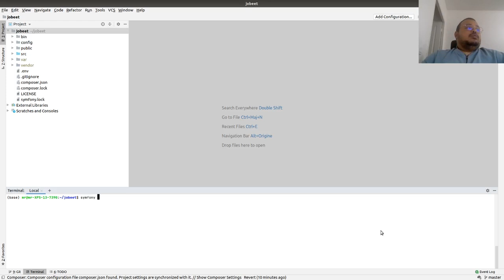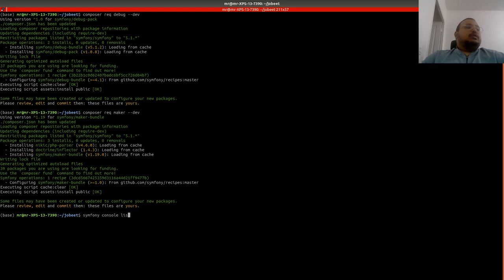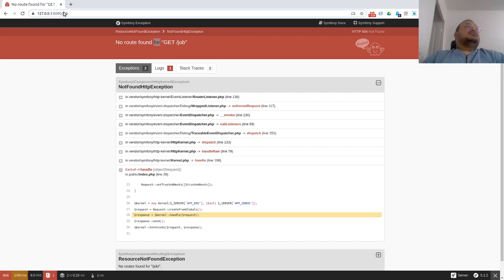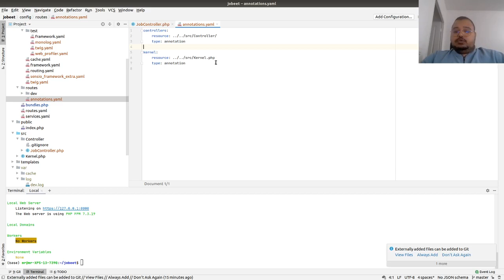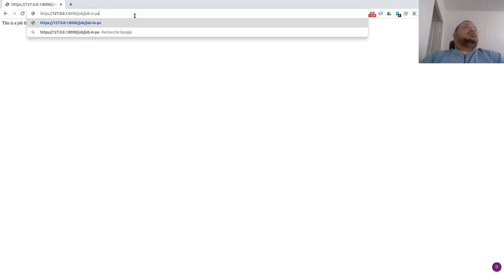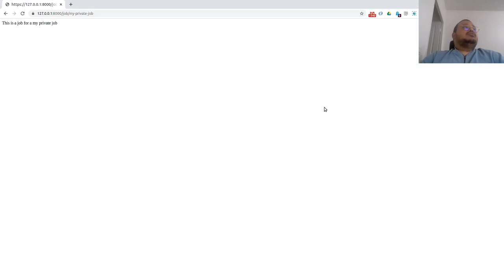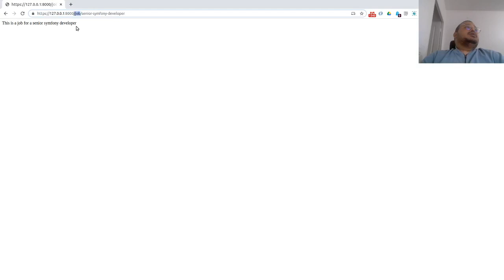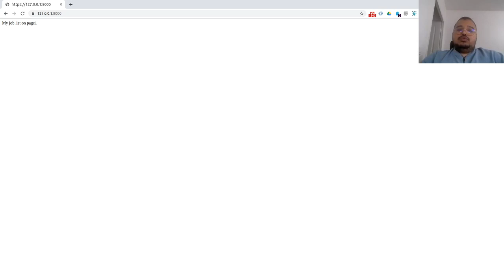[Symfony5] - Créer un site de recrutement [EP4]- Créer le premier contrôleur.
Dans ce vidéo de notre série Créer un site de recrutement avec Symfony5, nous avons installés symfony-profiler-pack, monolog-bundle, debug-pack et le maker-bundle. Nous avons aussi créer notre premier contrôleur.